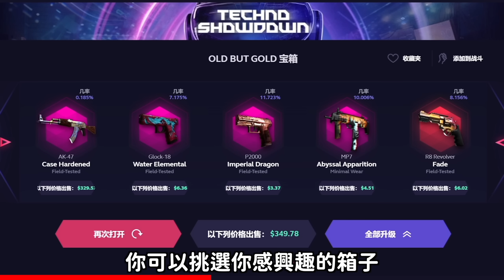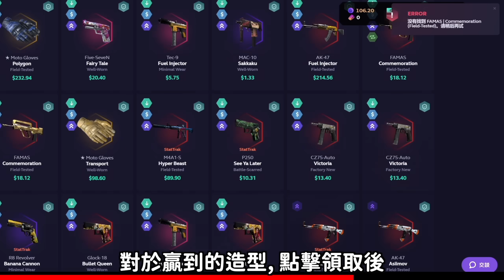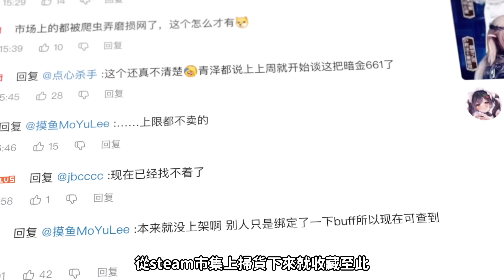一把槍要價六千萬？CS史上最貴的一場競標！歷經十年，最稀有的AK橫空出世，神秘賣家終於現身！ | 比利王帶你看【CSGO】【CS2】